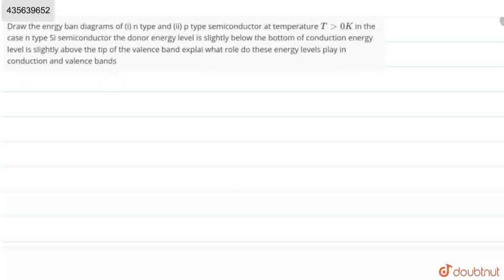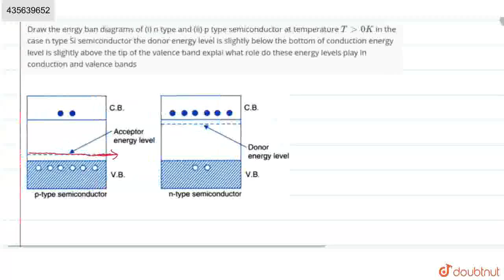Draw the enrgy ban diagrams of (i) n type and (ii) p type semiconductor at temperature Tgt0Kin t...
Draw the enrgy ban diagrams of (i) n type and (ii) p type semiconductor at temperature Tgt0Kin the case n type Si semiconductor the donor energy level is slightlybelow the bottom of conductionenergy level is slightly above the tip of the valence band explai what role do these energylevels play in conduction and valence bands
Class: 12
Subject: PHYSICS
Chapter: SEMICONDUCTOR ELECTRONICS METERIALS DEVICES AND SIMPLE CIRCUITS
Board:CBSE

👉 Have Any Query? Ask Us.